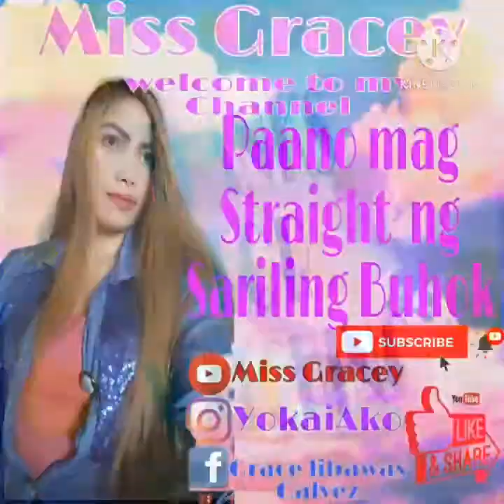Ganito Ako Mag Straight ng buhok ko